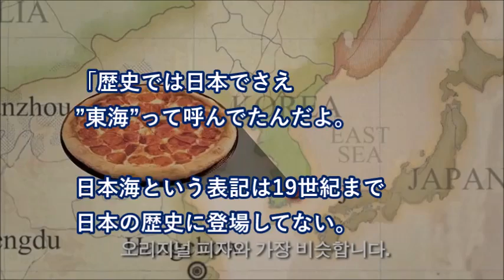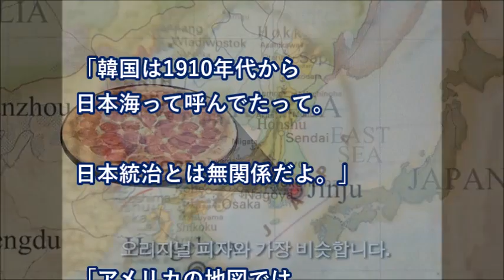【海外の反応】批判！ 「日本海」→「東海」 韓国メディアの歴史捏造っぷりに外国人も仰天！ 【世界のリアクション】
【海外の反応】批判！ 「日本海」→「東海」 韓国メディアの歴史捏造っぷりに外国人も仰天！

コリアタイムズが伝えた
「日本海」を「東海」に変えさせた
韓国人女子高生の記事が話題になっていました。

【WBCアメリカ戦】張本勲氏「負けた理由は監督と言うことを聞かないコーチ」猛批判に物議

猛暑にバテたごっつい外国人3人組が座り込んでいた→観察していると「オオウ……」とこめかみを押える三人→それを見てその場にいた全員がすごい勢いで和んだ

海外の反応 日本の定番おやつは最強！外国人が好きな日本のお菓子で大盛り上がり【日本好き外国人】

日本を下に見る海外…そこで、日本からの支援を辞めてみた結果ｗｗｗ【海外が感動する日本の力】